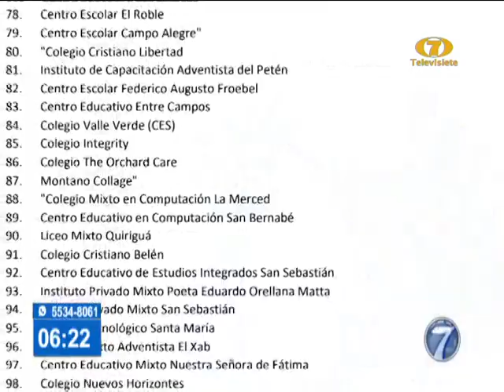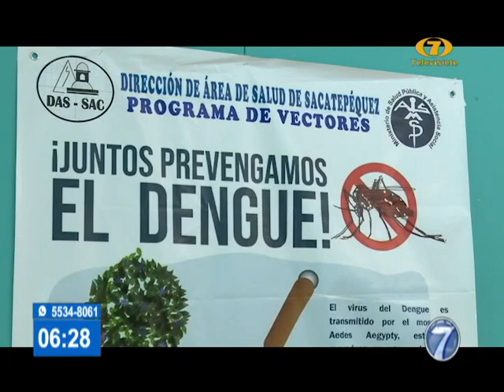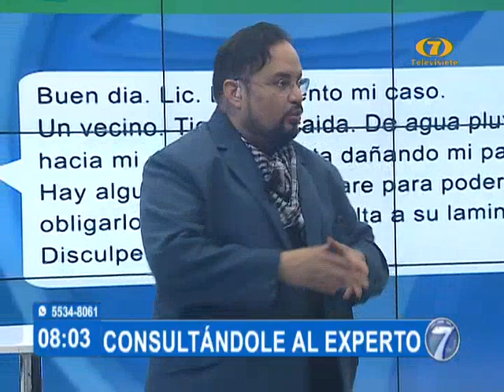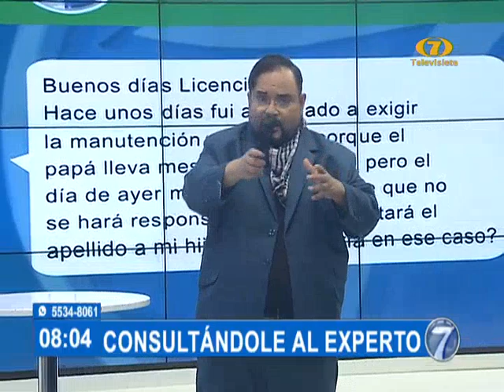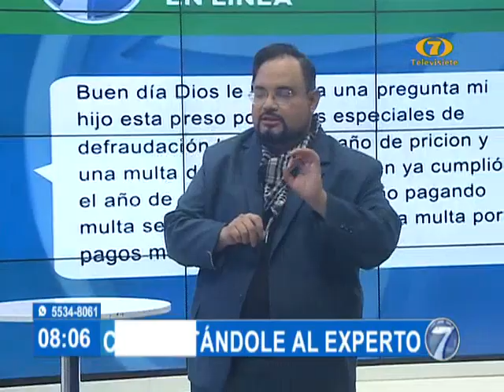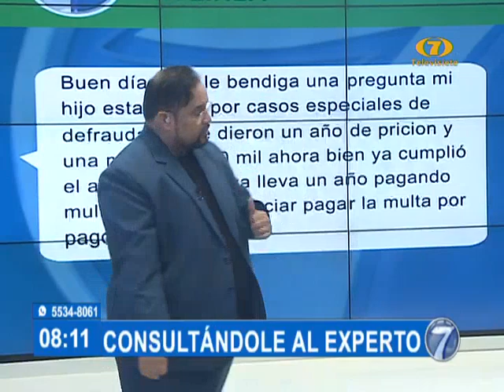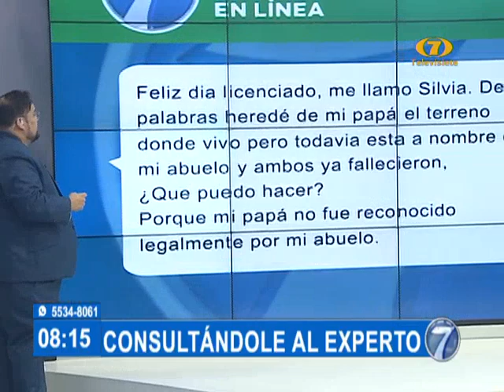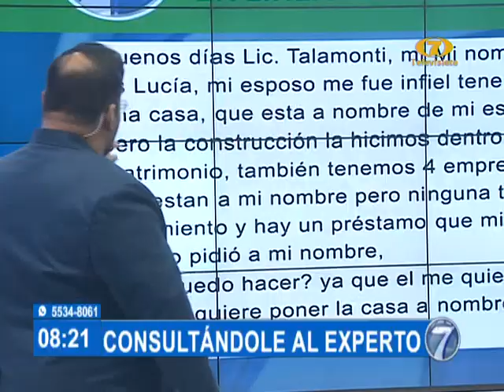Noti 7 Matutina: Programa del 03 de Junio del 2021